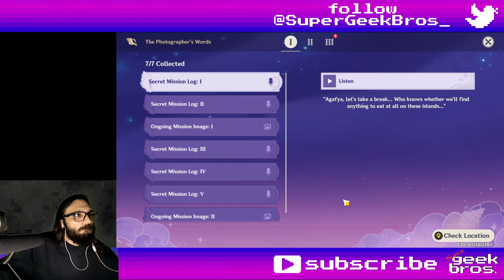Golden Apple Archipelago Exploration - part 4 | Genshin Impact event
Title: Golden Apple Archipelago Exploration - part 4 | Genshin Impact event